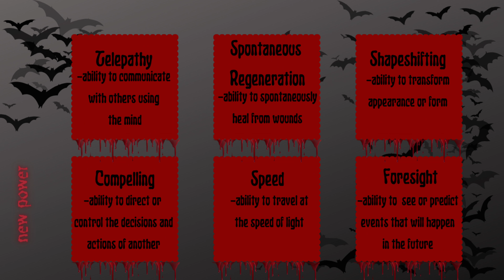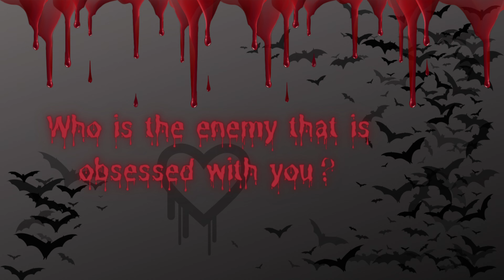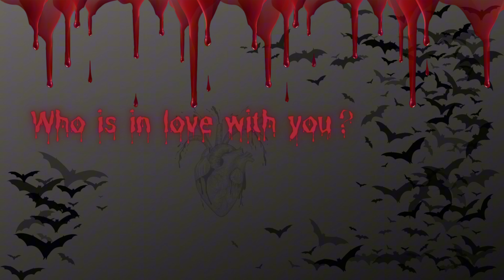[KPOP GAME] KPOP DATING GAME - VAMPIRE EDITION